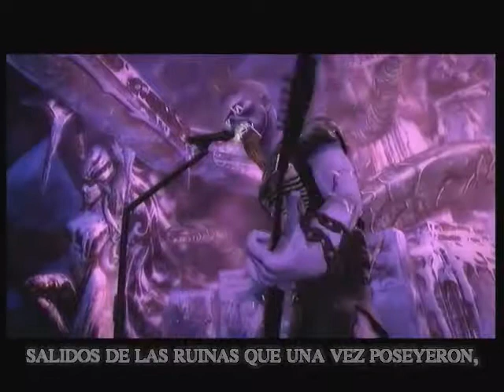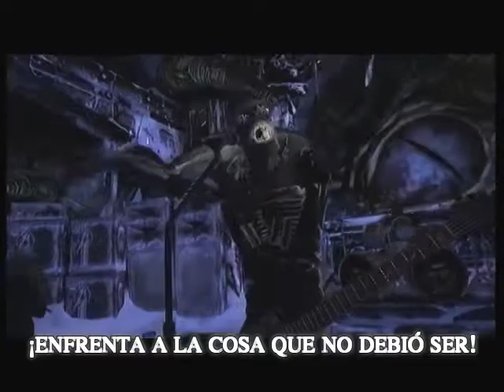METALLICA: THE THING THAT SHOULD NOT BE (Subtítulos Español: Guitar Hero) 480p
© Song - The Thing That Should Not Be - Metallica, 1986.